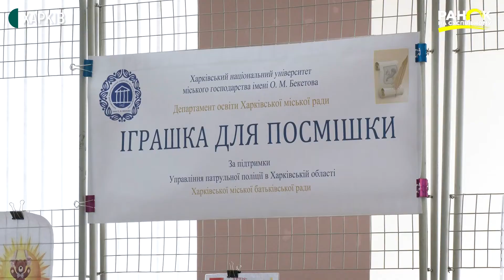«Соціальні проєкти»: акція «Іграшка для посмішки»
10.05.21.  Понад три сотні пакунків з іграшками назбирали харківські школярі для патрульних поліцейських. Їх правоохоронці віддаватимуть дітям, яким допомагають під час патрулювання, пояснила очільниця патрульної поліції Харківщини Альона Стрижак. Каже: іграшки для того, щоб заспокоювати дітей. Таку акцію запровадили минулої осені. Спочатку патрульні дарували дітям іграшки, які приносили з дому. А місяць тому до акції долучилися і харківські школярі. Детальніше — дивіться у сюжеті.